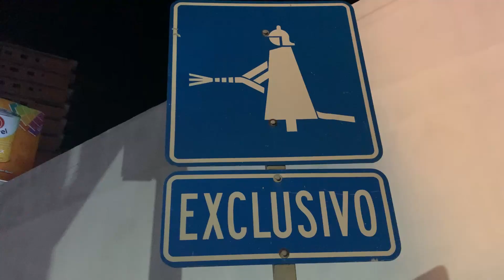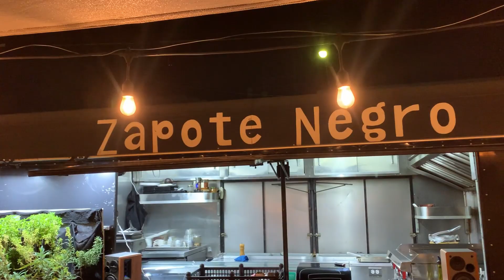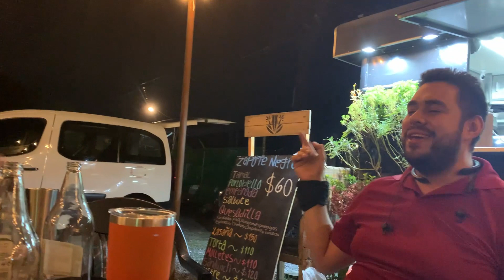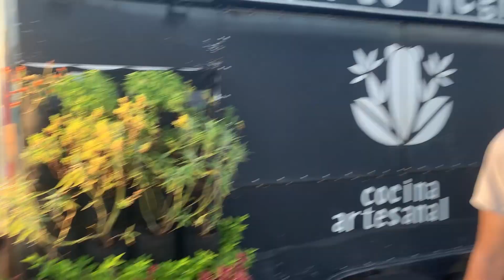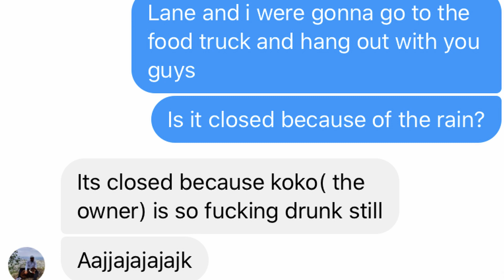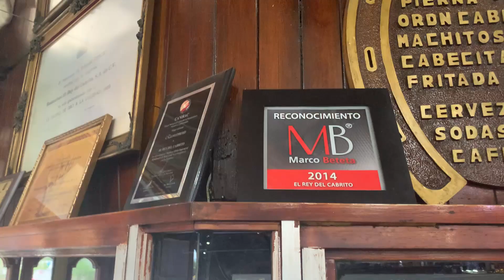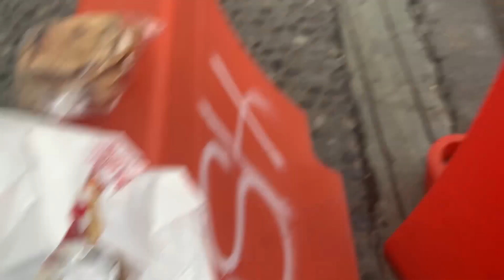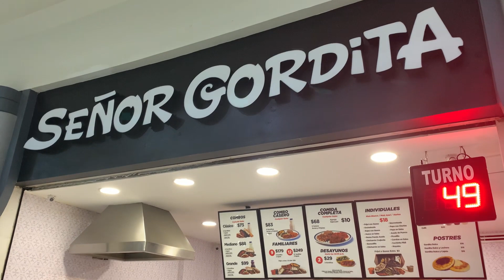Surprise Hurricane and Civil Unrest in (Monterrey, Mexico) 🇲🇽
We traveled to Monterrey Mexico with with no preplanning and ended up meeting some great people and getting stuck in a hurricane along the way. We also tried their iconic local dish cabrito, made from kids (i.e. baby goats)